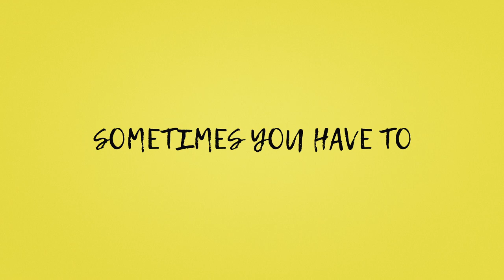Chicken | Short Film - Trailer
It’s 1994, and all Barbara wants to do is watch the Simpsons. Too bad her recently migrated Papua New Guinean mother has just been ripped off at the local shops, and needs her help to fix it. The much older, cooler, teen shop assistant has no interest in helping the mother and daughter, and wants them to go away — preferably, back to where they came from.

Chicken (2020) is an award-winning short film, written and directed by Papua New Guinian / Australian film maker, Alana Hicks.

Starring:
Mariah Alone
Wendy P. Mocke.
Mia Evans Rorris
Greta Lee Jackson

Winner of the award for "Best Direction in an Australian Short Film"
29th International Flickerfest Award Festival

Crew

Written and directed by Alana Hicks
Produced by Sleena Wilson

Executive producer - Yingna Lu
Director of photography - Campbell Brown

Production designer - Jean-pierre Yomona
Costume designer - Caitlin Murray
Hair and make up - Victoria Forrester
Casting director - Stevie McGregor
Editor - Christine Cheung
Music composer - Josh Pearson
First AD - Nick Hadland
Script supervisor - Mikaeli Stanton
Script editor - Brita McVeigh
Production coordinator - Hannah Cutting
Production assistants - Aimee Kubo & Raphael Stephens
Production runners - Nilendra Fonseka
, Michael Karagiannakis
 & Carmen Smith
Location consultant - Rhavin Bandi
Location scout - Forest Lin

Visual researcher - Mohini Herse
Art department assistants - Siobhan O’Hanlon
 & Mohini Herse
First assistant camera - Jani Hakli
Second assistant camera - Charlie Slessar
Key grip - Nicholas Towle
Gaffers - Mat Wilson
 & Tomas Keyes
Best boy / Grip assistant - Tom Gallagher
Sound recordist - Piotr Wasilewski
Boom operator - Cy Norman
Sound designer - Cihan Saral
VFX compositor - Raphael Stephens
Colourist & finishing - Matt Fezz
Titles designer - Aimee Kubo